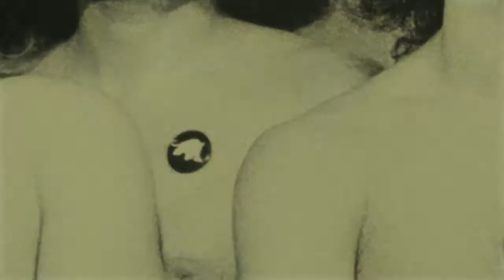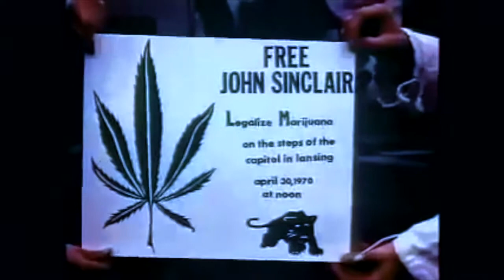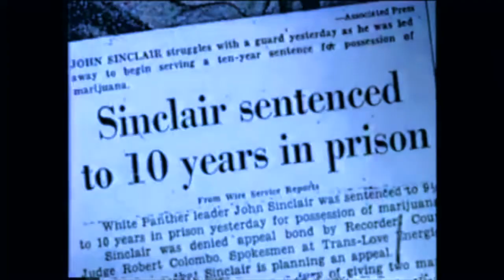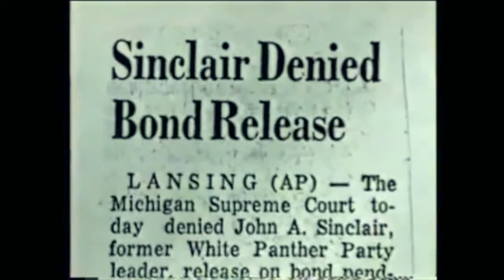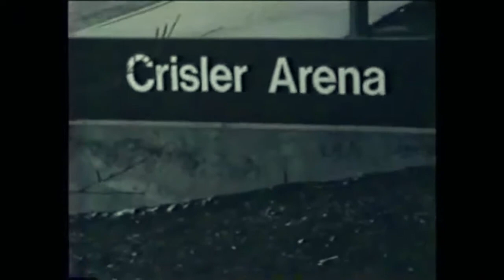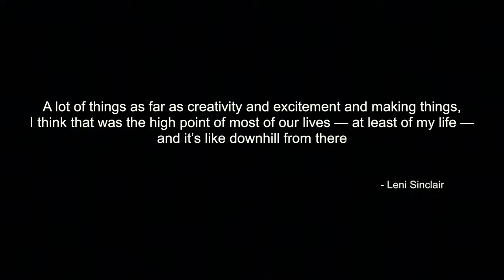the Leni Sinclair story | John Sinclair's wife and avid MC5 photographer: A Documentary by D. Alsadi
Leni Sinclair has in interesting story. This documentary reveals Leni's experience with her husband, John, and other Detroit, civil rights and rock and roll signs from those times. This documentary was researched, directed, edited and produced by D. Alsadi: Documentarian and Cinematographer.

United Earth Fund: supporting student journalism since 1978.
-Editor UEF